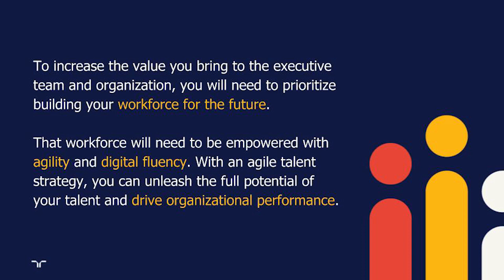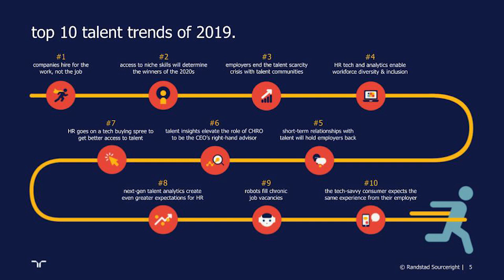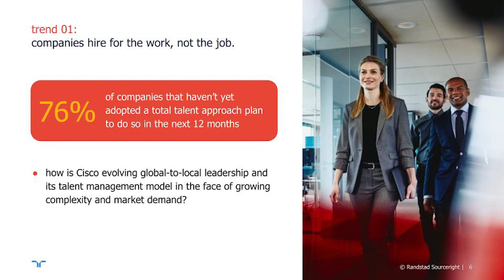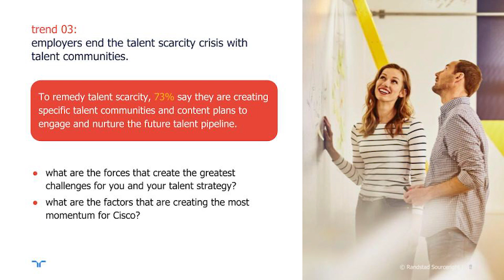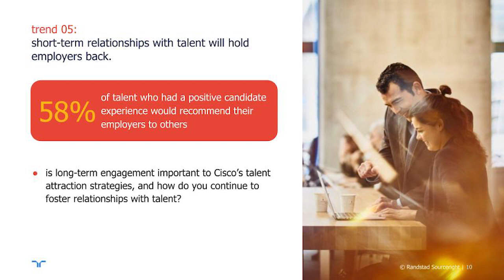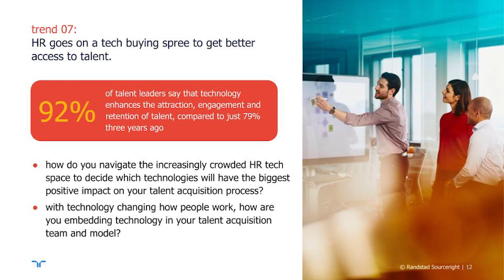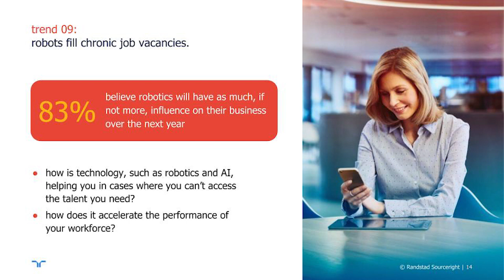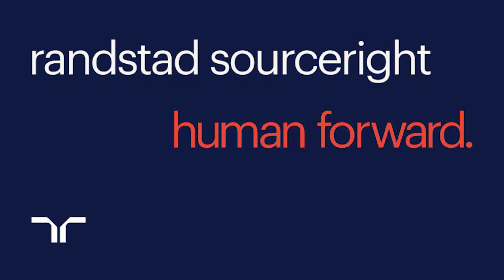how Cisco unleashes its total workforce | Talent Navigator Webinar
Our 2019 Talent Trends research found that 83% of human capital leaders around the globe say the goal of their talent strategy is to make a measurable impact on business, up from 57% just three years ago. Are you simply filling jobs, or are you rethinking the way that work gets done at your company?

Watch our Talent Navigator webinar, "unleash your total workforce with these trends — Cisco does" featuring insights from Cindy Keaveney, chief people officer at Randstad Sourceright, and Kelly Jones, global leader and senior talent acquisition director at Cisco.